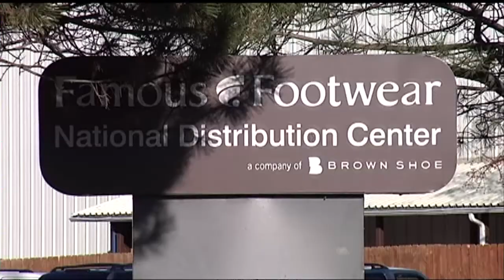Famous Footwear Distribution Center To Close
The Famous Footwear Distribution Center in Sun Prairie will be closed
this spring, according to papers filed with the Wisconsin Department of
Workforce Development.